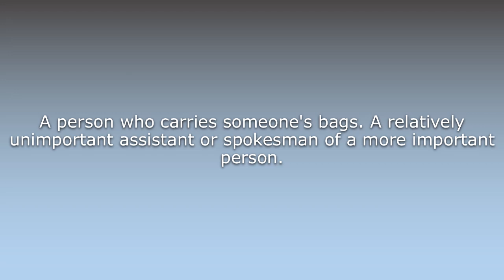What does Bag-carrier mean?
What does Bag-carrier mean in English? Learn the meaning of the word Bag-carrier! How to Pronounce Bag-carrier. Expand your vocabulary, learn words.